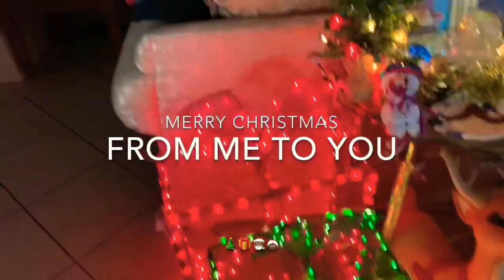NO MORE DENTIST FOR ME ! | VLOGMAS DAY 2